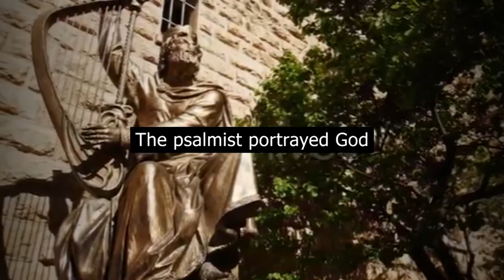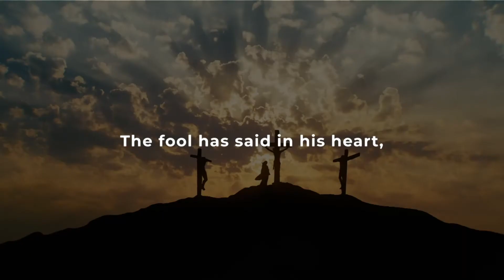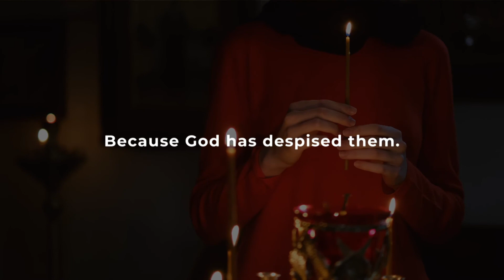Our Daily Bread | The Cost Of Rebellion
Short contemplative stories and Bible readings for spiritual nourishment. Read by His Grace Mar Mari Emmanuel, Bishop of Christ The Good Shepherd Church.